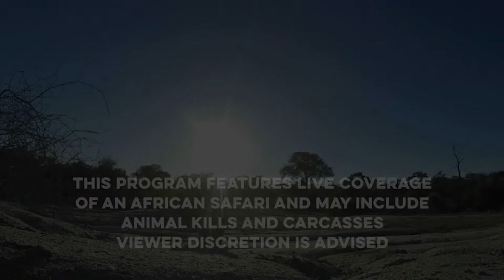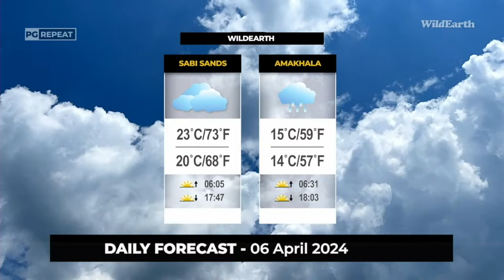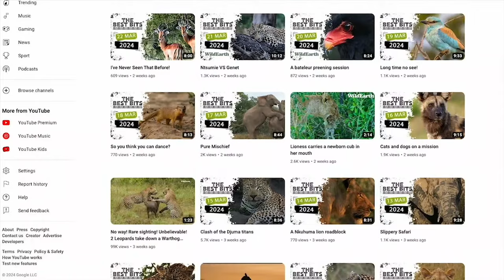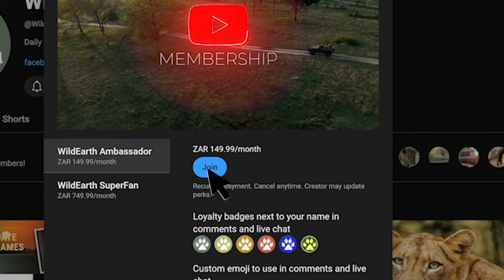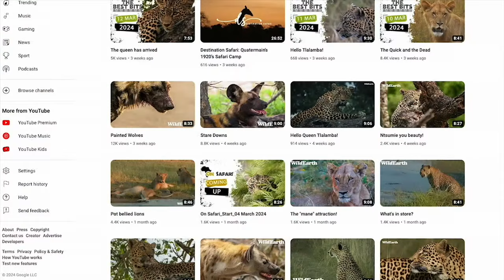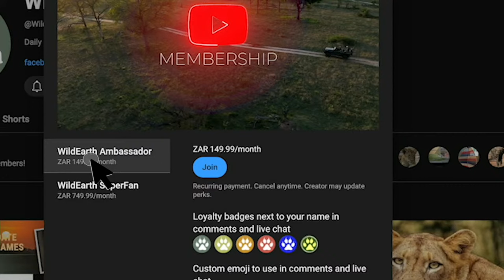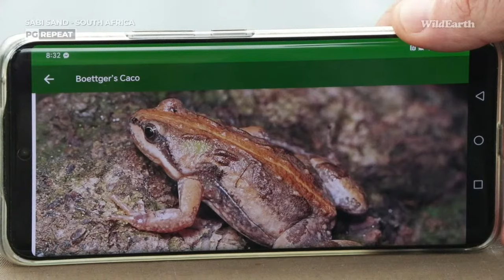SafariLIVE Sunrise - Repeat - 15 April 2024